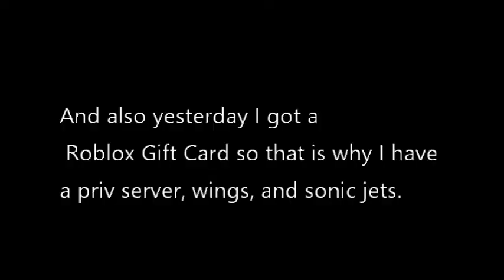My Latest Build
Here is the link to his YT channel.